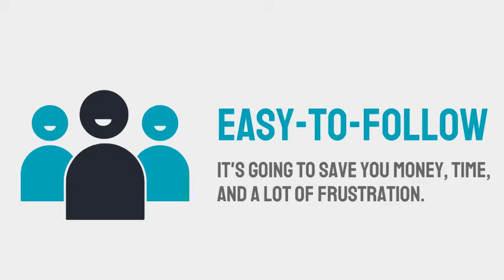How to Start a Coffee Shop Business | Master Class by The Cafe Academy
To get the Coffee Shop Master Class Course and transform your life today,

In this course, you will receive over 3 hours of valuable information on learning how to start your coffee shop business from scratch, with little or no money.

There are 5 parts to the lecture. This includes 5 digital training classes (Coffee Shop 101 [Part 1], Financial Freedom [Part 2], The 7-Key [Part 3], Prosperi-Tea [Part 4], Executive Training [Part 5]).

In total there are 35 lessons that will cover everything you need to know to start your coffee shop business from scratch. Such as writing a business plan, market research, funding your business, getting coffee suppliers, getting investments from investors, and much more.

And hi, my name is Shaun Randall, founder of The Cafe Academy. We hope you will succeed in your financial goals and your dream of growing your coffee shop business. It is our honor to be here with you guys today, to make a difference and change your life for the better.

12/21/20 by Shaun Randall, Business Advisor at The Cafe Academy.